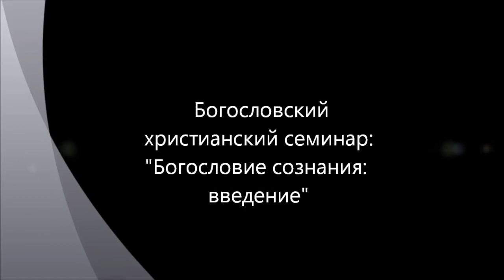Богословие сознания: введение - 1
Рассмотрение вопросов христианского богословия с позиции философии сознания. "Богословский христианский семинар".  Состоялся 28.09.12
 Участники: Гатиятуллин Булат, Кудрявцев Валентин, Кудрявцева Людмила